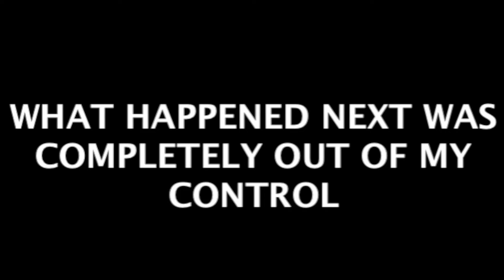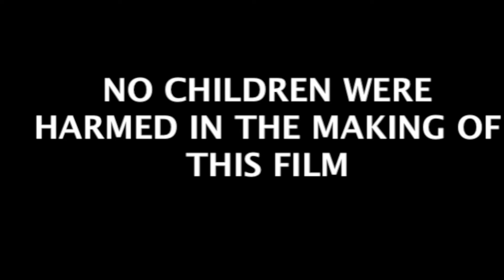Warhead Challenge - Kid Beats Himself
Kids first ever WARHEAD